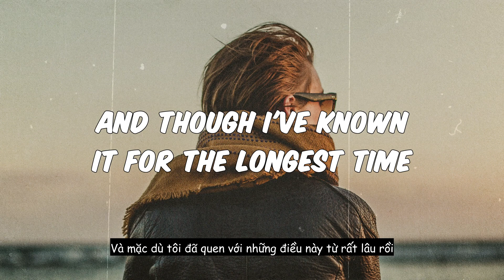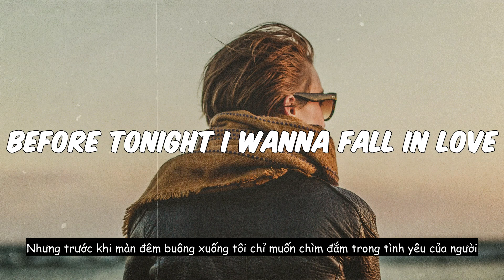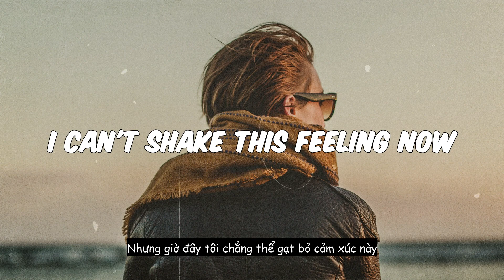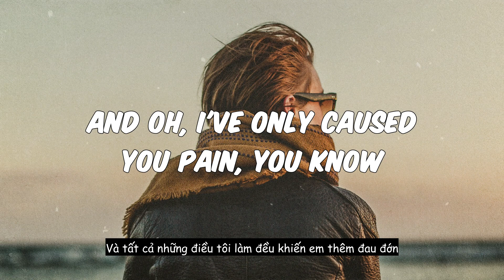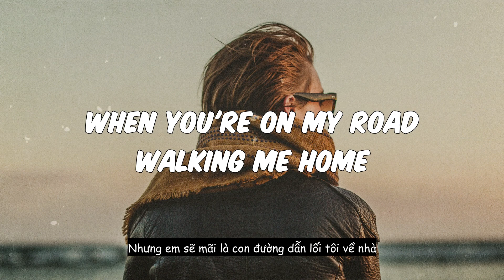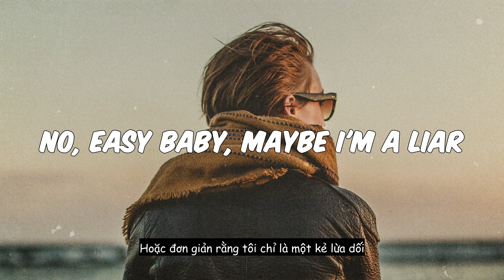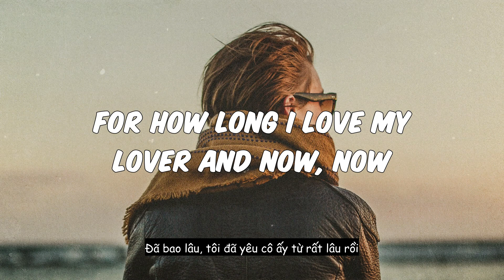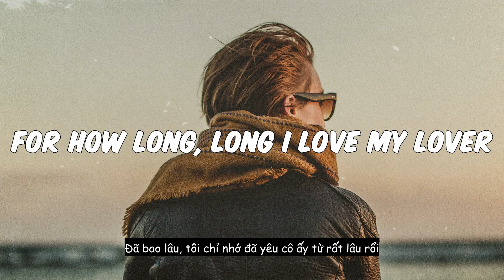[Lyrics + Vietsub] I'm A Mess - Ed Sheeran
🎧 I'm A Mess - Ed Sheeran
Lyrics:
Oh I'm a mess right now
Inside out
Searching for a sweet surrender
But this is not the end
I can't work it out
How going through the motions
Going through us
And oh I've known it for the longest time
And all of my hopes
All of my own words
Are all over written on the signs
But you're on my road
Walking me home

See the flames inside my eyes
It burns so bright I wanna' feel your love
Easy baby maybe I'm a liar
But for tonight I wanna' fall in love
Put your faith in my stomach

I messed up this time
Late last night
Drinking to suppress devotion
With fingers intertwined
I can't shake this feeling now
We're going through the motions
Hoping you'd stop

And ohhh I've only caused you pain
I know but all of my words will always below
Of all the love you spoke
When you're on my road
Walking me home

And for how long, I love, my lover
For how long I love my lover
And now, now, for how long, long I love my lover
Now, now, for how long, long I love my lover

Now now, for how long, long I love my lover (and I feel loved)
I feel it all over now, now and I feel loved
Feel it all over now, now, and I feel loved
Now, now, for how long I love my lover
We will remove your material immediately. PLEASE do not choose a Youtube strike.